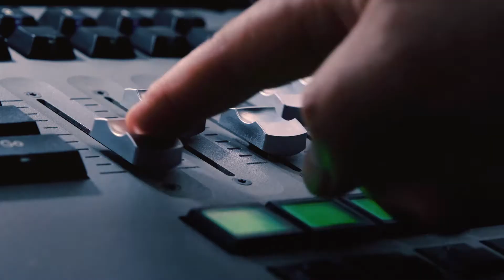Tokyo Metsä Pavilion – Home of Finland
Business Finland operates a newly built wooden Metsä Pavilion in the heart of Tokyo, on the grounds of the Finnish Embassy of Japan. The Pavilion serves as an event platform for Finnish companies and partners during 2021.

The Metsä Pavilion is a remarkable platform for Finnish culture and business, being the biggest export campaign to Japan in history. The carrying themes of the pavilion are nature, technology and sustainability.